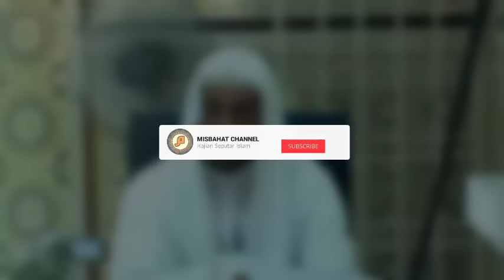AKHIRAT SEBAGAI TUJUAN HIDUP | Syekh Ali Jaber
Mengenang ceramah Syekh Ali Jaber, "Akhirat Sebagai Tujuan Hidup"

Rasulullah shallallahu ‘alaihi wasallam bersabda:
Artinya: “Barangsiapa yang menunjukkan kepada sebuah kebaikan maka baginya seperti pahala pelakunya." (HR. Muslim)

Semoga kita semua selalu diramahmati Allah SWT.